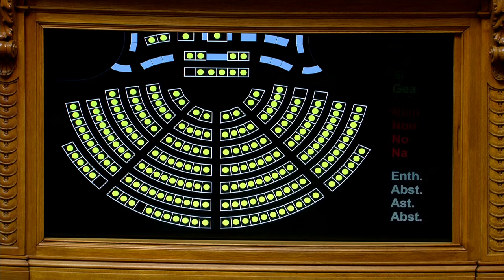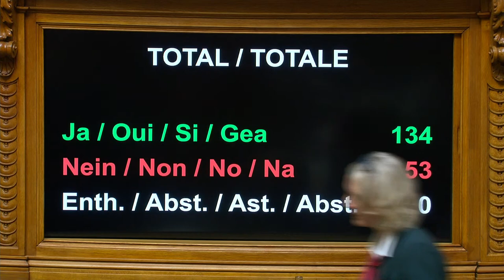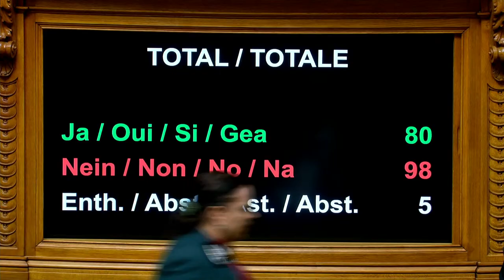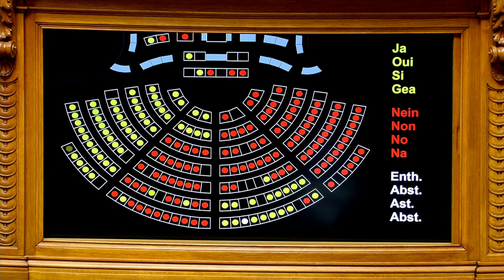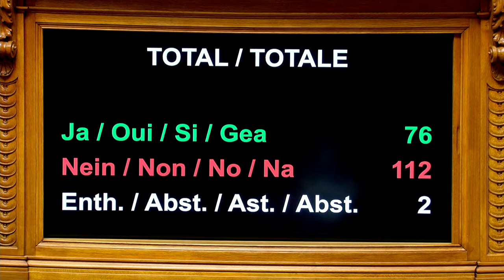Summer session 2023 - National Council - Tuesday, 6 June 2023 08h00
The Council of States has 46 members who represent the cantons. The cantons each send two representatives, with the exception of Obwalden, Nidwalden, Basel-Stadt, Basel-Landschaft, Appenzell Ausserrhoden and Appenzell Innerrhoden, which each send one. The canton of Zurich, which has a population of over 1 million, elects two representatives as does Uri, which has a population of around 35,000.